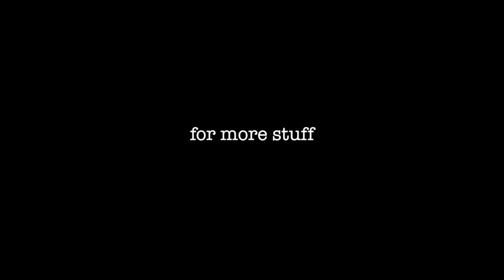USELESS FLAGS - the stork solo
BIRDS 4.0 by
USELESS FLAGS